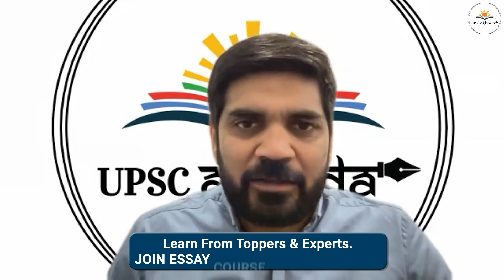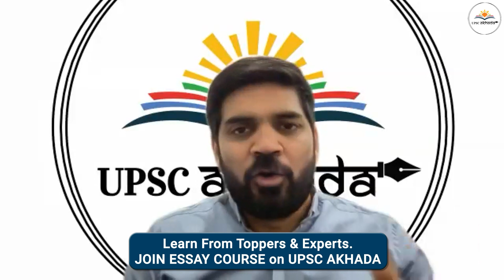UPSC Essay Writing strategy | Essay writing for upsc by Manik Pande| UPSC Essay Topper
Download MY INSTITUDE APP At Apple Store
org Code-mgxpi

An essay has proven to be the single most important factor in the selection of numerous candidates in the UPSC Civil Services Exam? This makes it all the more important to master Essay writing skills.
In this video, we are going to hear Manik Pande UPSC Essay
How important is the role of essay writing in UPSC?
Best Strategy to write an essay.
keep watching UPSC AKHADA , MORE TO COME!

a upsc or an upsc
a upsc aspirant
upsc answer writing
upsc aspirant web series
aspirant life
upsc kya hai
upsc syllabus
upsc motivation
upsc by khan sir
upsc preparation
upsc geography
upsc gk gs
online lecture
upsc ias
prelims strategy
prelims syllabus for upsc
prelims analysis
prelims 2021
prelims and mains exam difference
civil services study
education
civil services exam
ias ips